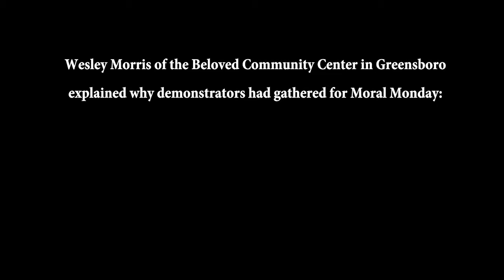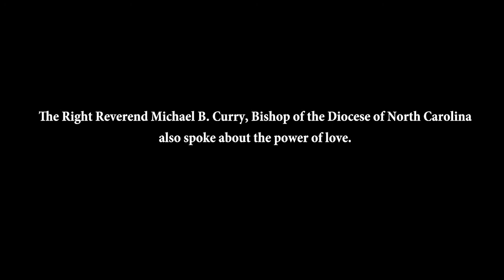Episcopalians Witness to Their Faith on Moral Mondays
This week's Please Note video features footage from this week's Moral Monday demonstration outside of the state capitol to support children, older adults and the economically disadvantaged. Two deacons and two priests have offered themselves for arrest as a result of civil disobedience during the course of the five Moral Monday protests that have taken place, and many more, including Bishops Curry and Marble and Bishop-elect Anne, have witnessed in support of a changed North Carolina legislature.